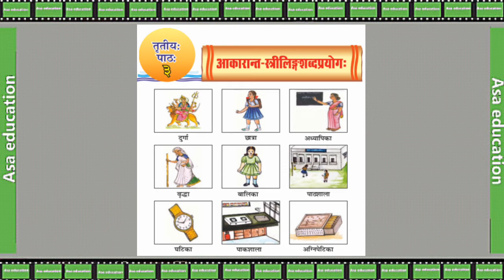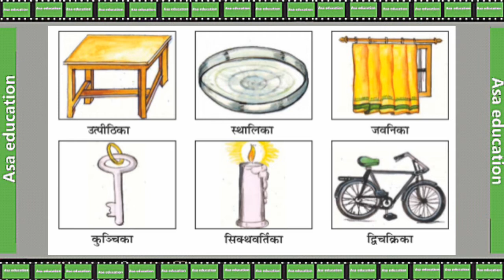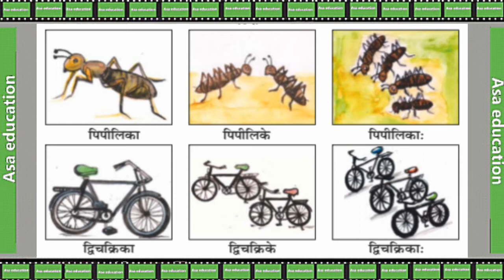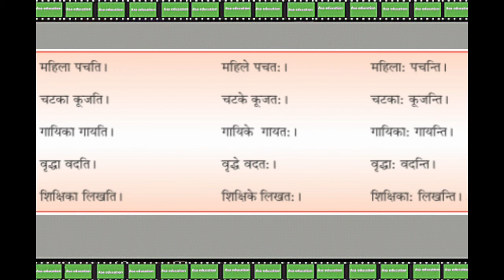Ch 3 आकारान्त स्त्रीलिंगशब्दप्रयोगः|(Sanskrit, Grade 6, RBSE) Hindi Translation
RBSE
कक्षा 9
विषय - संस्कृत
किताब - रञ्जनी
अध्याय 2- आकारान्त स्त्रीलिंगशब्दप्रयोगः
अनुवाद

Subject - Sanskrit
Book - Ranjni
Chapter 2-Aakarant Strilingshabdprayogah
Series - Hindi Translation

ASAK-B02